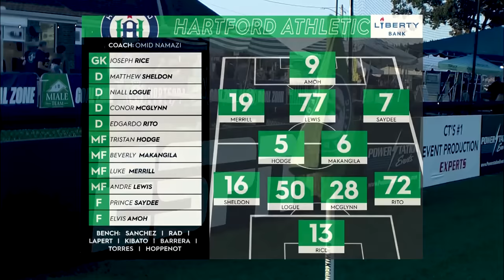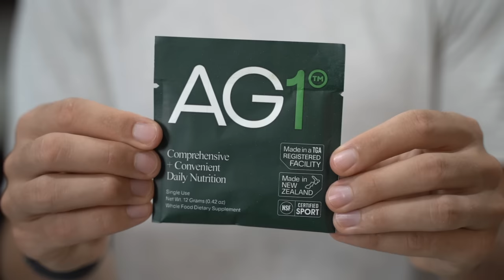Scoring My First Goal for Hartford Athletic!! | My Every Touch Game Analysis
to get started on your first purchase and receive a FREE 1-year supply of Vitamin D3+K2 and 5 travel packs!

AG1 is a Foundational Nutrition supplement engineered to fill the nutritional gaps in your diet and support your body’s nutritional needs across four pillars of health: Gut health, Immune support, Energy and Recovery! It’s packed with 75 vitamins, minerals, whole-food sourced ingredients and combines the perfect amount of micronutrients, absorption and taste to jumpstart your daily routine. AG1 is available in the US, Canada, UK and Europe.

Timestamps:
0:00-1:12 - Intro
1:12-2:57 - AG1 Promo
2:57-14:13 - First Half
14:13-22:11 - Second Half
22:11-22:58 - My Goal
22:58-28:20 - Rest of Second Half

About Me
Name: Matt Sheldon
Age: 30
Height: 6' 0"
Weight: 170 lbs
Nationality: USA
Job: Professional Soccer Player
Current Team: Hartford Athletic
Current League: USL Championship (USA 2nd Tier)
Last Team: Charleston Battery